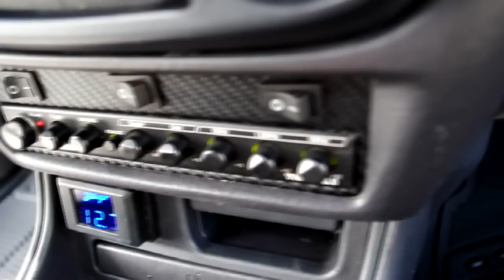ALMERA TOP SECRET - SESION DE FOTOS